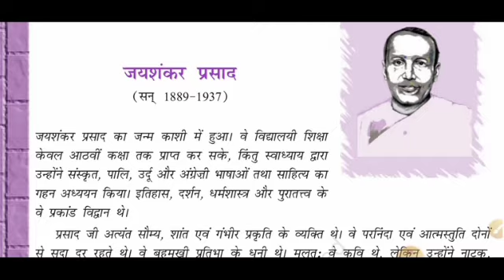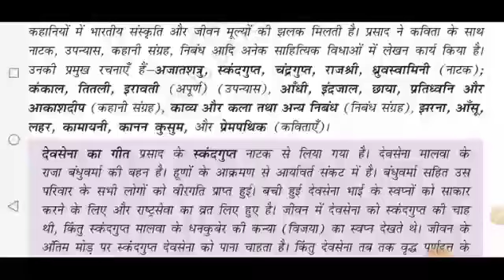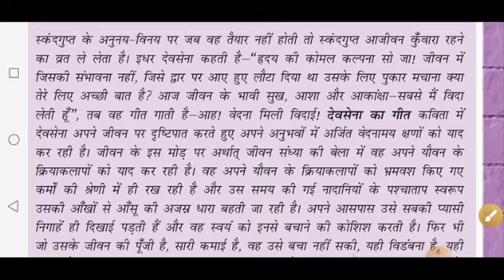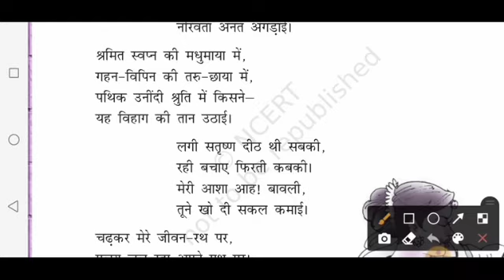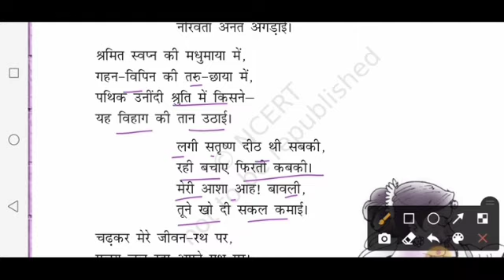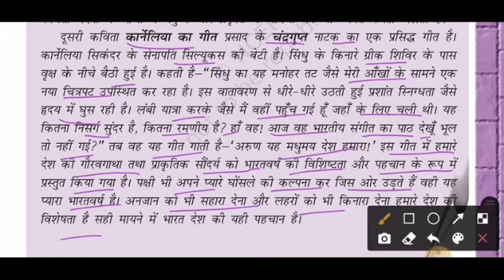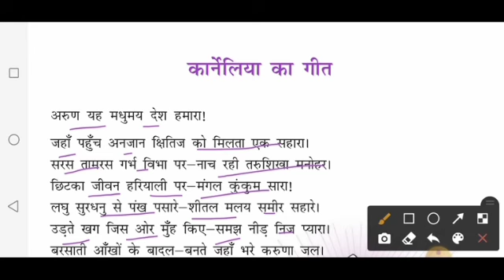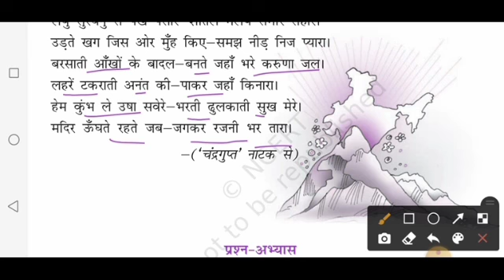अंतरा भाग-२(विशेष हिन्दी),:पाठ-१ जयशंकर प्रसाद√भावार्थ सहित@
देव सेना का गीत
कार्नेलिया का गीत
 हिन्दी अनुवाद सहित
अप्पू के साथ ढाई साल